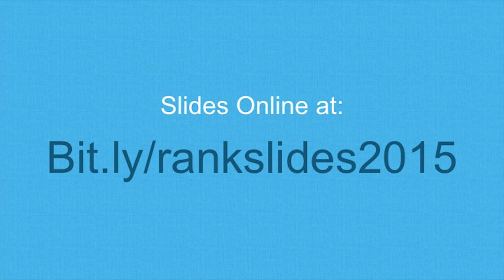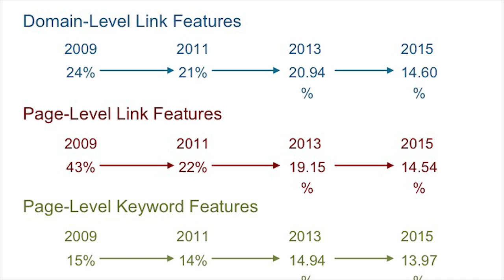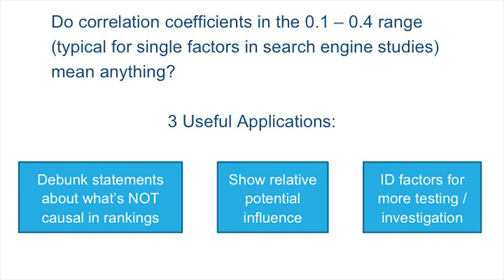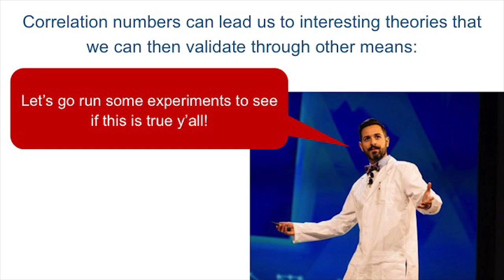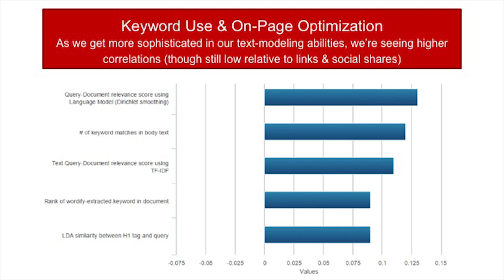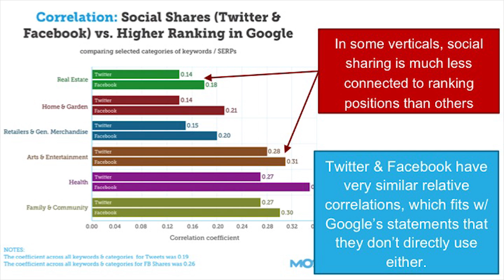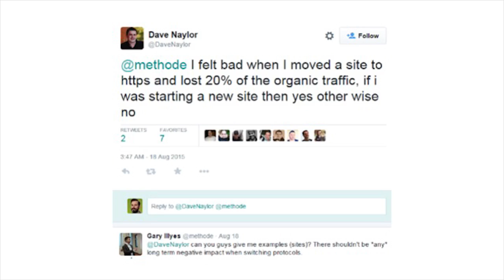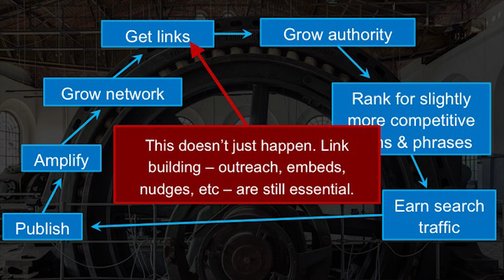Rand Fishkin, Founder of Moz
Search Secrets Revealed: What Ranks in Google and Why